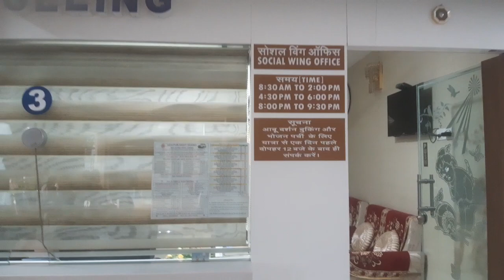Administrative Building & Office Timing, Madhuban